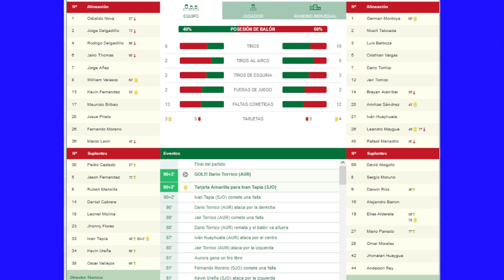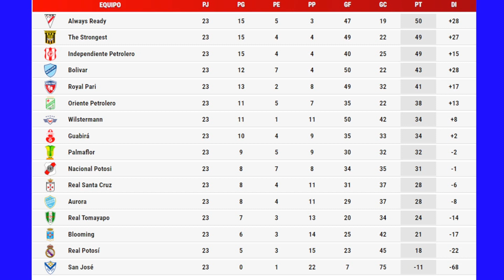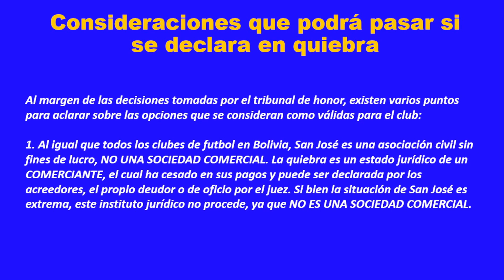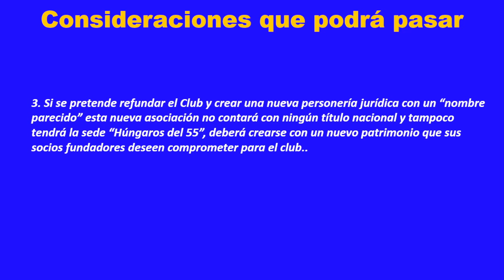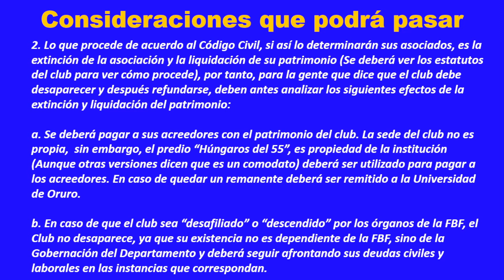Torneo 2021, Fecha 20: San Jose 1 - 4 Aurora, El Santo Descendio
El viernes 22 de Octubre puede que haya sido el último partido de San Jose en División Profesional, todo dependera de lo que diga el tribunal de honor.